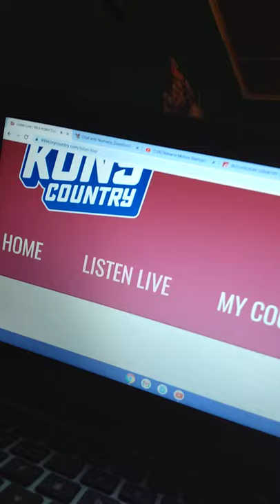99.9 KONY Country Song (Long Version)